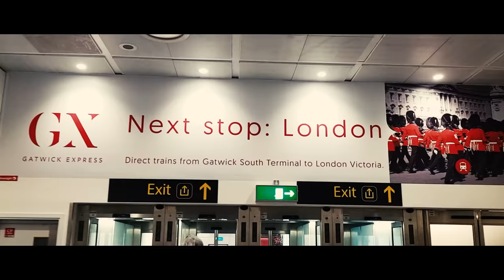Alchemy - "Endless Quest" Official Video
Official Video for Alchemy's first single "Endless Quest"

Indoor shooting: Dedolor Music Headquarter - Rovellasca (CO - Italy)

Actress: Irene Panni

Taken from new album "Dyadic"

Produced by Pierpaolo "Zorro" Monti

Mixed & Mastered by Roberto Priori

Album release date: March 29, 2019 (Street Symphonies Records / Burning Minds Music Group)

Distributed in Italy by Sound Trek, rest of world by Plastic Head, Japan by AnderStein Music

Japanese release: April 2019 by AnderStein Music

Publishing by Tanzan Music Ed. Musicali s.r.l. (SUISA – Switzerland) – publishing.tanzanmusic.com

Album cover art by Aeglos Art

ALCHEMY IS:
Marcello Spera: Vocals
Cristiano Stefana: Guitars
Andrew Trabelsi: Keyboards
Matteo Castelli: Bass
Matteo Severini: Drums & Percussion

Promotion & media requests: Atomic Stuff Promotion